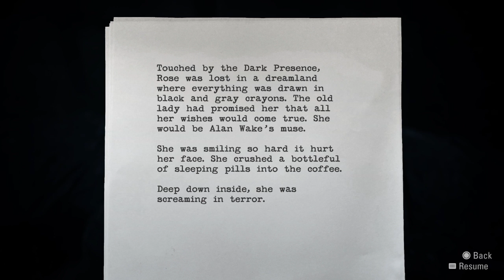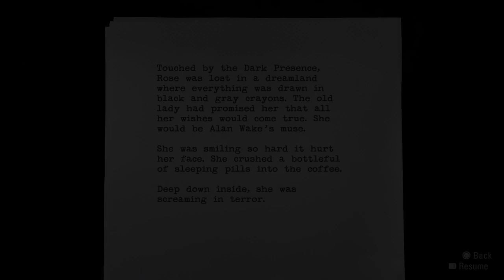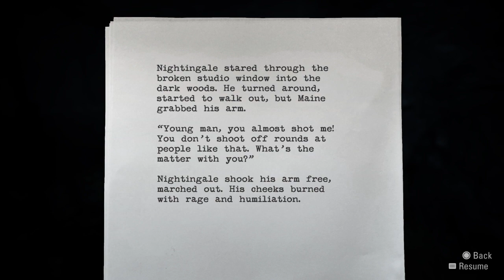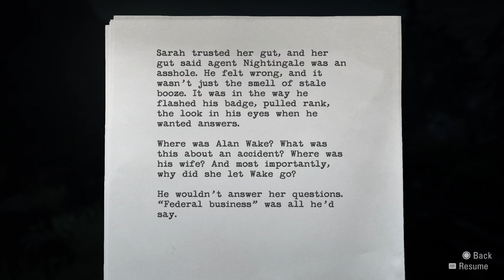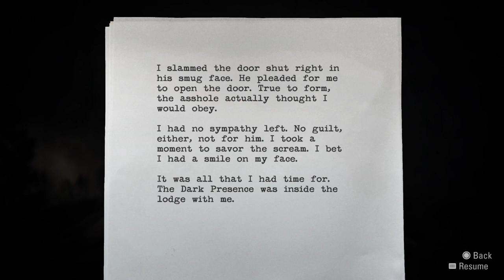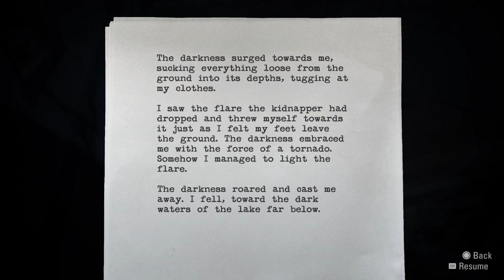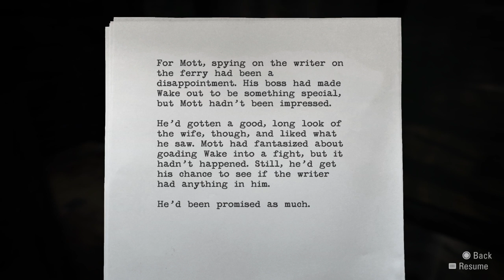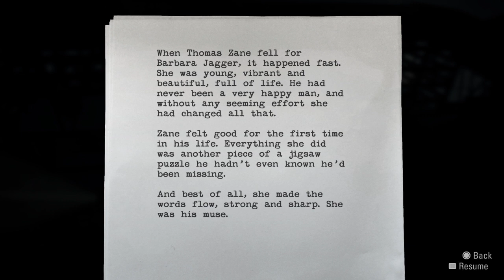The HUNT for a RENDEZVOUS! (Alan Wake) (Pt. 4)